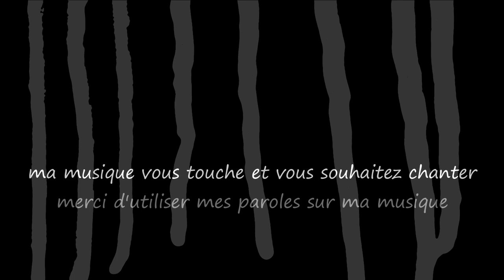Destin Fragile / Fragile Destiny...Musique & Paroles Le Monde d'Epsilon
"Destin Fragile" évoque la tristesse et la mélancolie face aux destins brisés.Les paroles peignent un tableau sombre de vies tourmentées, cherchant en vain un répit dans une réalité cruelle. Malgré tout, une lueur d'espoir persiste dans chaque battement de cœur, guidant les âmes vers un avenir à redécouvrir...

Paroles "Destin Fragile"

Couplet
Des vies entrelacées, des histoires effacées,
Par le destin cruel, tout espoir est glacé.
Des larmes versées, des cœurs déchirés,
Dans ce tableau sombre, l'innocence est enterrée.

Couplet
Des rêves évanouis, des promesses non tenues,
Sur le chemin rocailleux de la vie, perdues.
Des visages marqués par la douleur et le chagrin,
Cherchant un peu de lumière dans ce sombre destin.

Refrain
Dans ce monde incertain, nos destins fragiles,
Brisés par la tragédie, la cécité docile.
Dans l'ombre de la nuit, des âmes tourmentées,
Cherchant en vain un répit dans cette réalité.

Couplet
Des destins entrelacés, des liens éternels,
Brisés par la cruauté de ces tunnels.
Dans les méandres du temps, des vies éphémères,
Laissant derrière elles des âmes amères.

Couplet
Malgré la noirceur qui enveloppe nos jours,
Dans chaque battement de cœur, réside l'amour.
Dans ce destin fragile, une lueur d'espoir,
Guide nos âmes vers un avenir à revoir.

Mes paroles et ma musique vous touchent et vous souhaitez chanter sur "Destin Fragile",les deux étant intimement liés merci d'utiliser uniquement mes paroles sur ma musique.Que vous soyez novice ou pas,n'hésitez pas tenter l'aventure, seule l'émotion importe, exprimer ainsi tout votre talent d'interprète en y apportant votre style et que naisse cette sincère complicité artistique entre nous ;)

Epsilon

“Fragile Destiny” evokes sadness and melancholy in the face of destinies shattered. The lyrics paint a dark picture of tormented lives, searching in vain for respite from a cruel reality. Despite everything, a glimmer of hope persists in every heartbeat, guiding souls towards a future to rediscover...

Lyrics "Fragile Destiny"

Verse
Interwoven lives, stories erased,
By cruel fate, all hope is frozen.
Tears shed, hearts torn apart,
In this dark tableau, innocence is buried.

Verse
Vanished dreams, promises unkept,
Lost on life's rocky path.
Faces marked by pain and sorrow,
Seeking a glimmer of light in this dark destiny.

Chorus
In this uncertain world, our fragile destinies,
Broken by tragedy, docile blindness.
In the shadow of the night, tormented souls,
Seeking in vain for respite in this reality.

Verse
Interwoven destinies, eternal bonds,
Broken by the cruelty of these tunnels.
In the twists of time, ephemeral lives,
Leaving behind bitter souls.

Verse
Despite the darkness enveloping our days,
In every heartbeat, love resides.
In this fragile destiny, a glimmer of hope,
Guides our souls towards a future to revisit.

My music and my lyrics touch you and you want to sing on "Fragile Destiny" use only my lyrics on my music ,express all your vocal talent and bring your style to it and may this true artistic complicity be born between us ;)

Epsilon